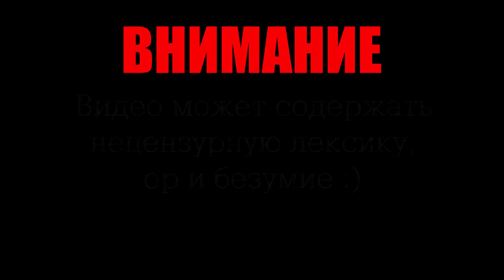ЕБА...НИНА ● Alien Isolation #30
Помните ту неприспособленную к полетам в космос юристку из 1 серии? И как мы потом половину игры искали ей проклятую аптечку? Так вот. Нина Тейлор не так проста, как кажется…